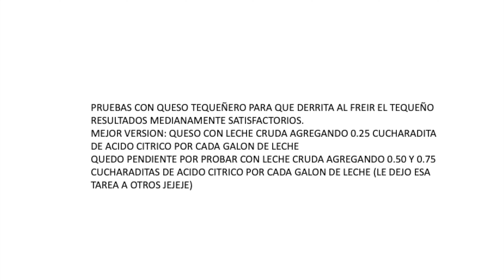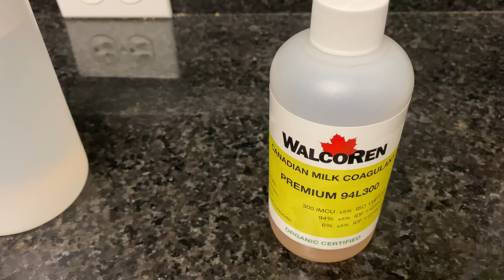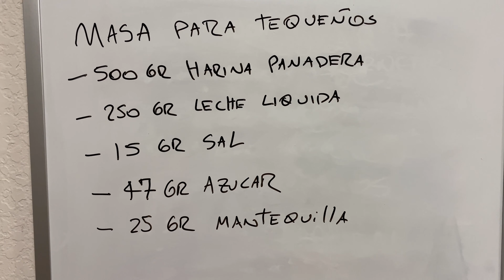PRUEBAS DE QUESO TEQUEÑERO PARA QUE DERRITA (INCLUYE PREPARACION DE MASA Y TEQUEÑOS)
Queso Tequeñero para que derrita (Receta de la mejor prueba)
1. Diluir 1 cucharadita de ácido cítrico en 1 taza de agua destilada o botellita de supermercado
2. Agregar la solución de ácido cítrico a la olla
3. Agregar 4 galones de leche de ordeño en olla
4. Revolver bien
5. Calentar leche hasta los 30 grados C, revolviendo constantemente
6. Agregar 1 cucharadita de Solución de Cloruro de Calcio al 32% diluida en 10 cucharaditas de agua (preferiblemente agua destilada o agua de botellita de supermercado)
7. Revolver durante 1 minuto
8. Agregar 1 cucharadita de cuajo liquido diluida en 10 cucharaditas de agua (preferiblemente agua destilada o agua de botellita de supermercado)
9. Revolver durante 1 minuto
10. Retirar olla del fuego
11. Esperar media hora por cuajado de la leche
12. Cortar en cruz (Cuadros de unos 3 cm aproximadamente)
13. Colocar la olla en la estufa y encender fuego al minimo
14. Tapar y esperar 10 m para que se formen líneas de suero
15. Mantener el fuego en minimo e ir revolviendo suavemente y cortando la cuajada en pedazos pequeños. La cuajada debe ir bajando y el suero subiendo. (Hacer esto durante 30 minutos)
16. Aumentar un poco el fuego y llevar la temperatura hasta 42 grados centígrados (Revolviendo constantemente)
17. Al llegar a 42 grados centígrados se apaga el fuego
18. Desuerar la cuajada.
19. Colocar la cuajada en un envase, agregar 4 cucharadas de sal y mezclar bien
20. Poner a prensar con un buen peso para que el queso quede bien compacto
21. Dejar prensado por 24 horas. (Voltear a las 12 horas)
22. Retirar queso del molde
23. Preparar tequeños según su receta